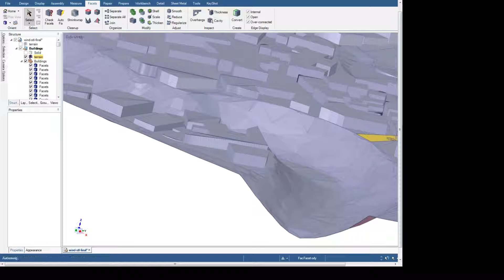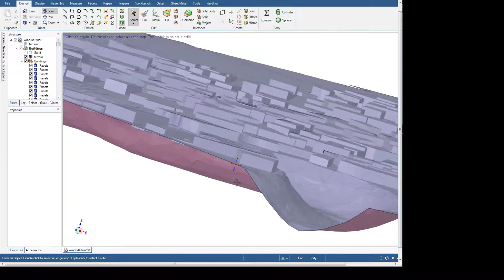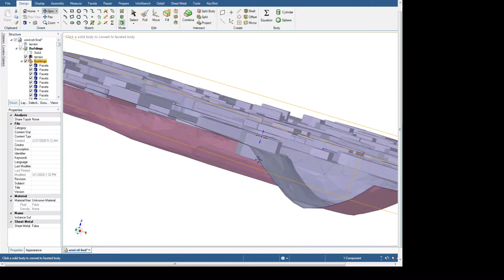ANSYS SpaceClaim STL Terrain with Buildings